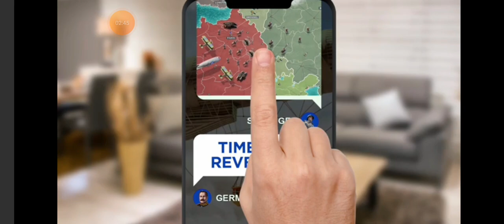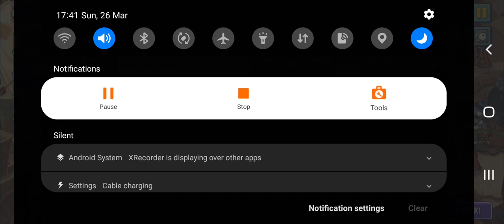Big bad butte 1-10 endless plants vs zombies 2 gameplay walkthrough